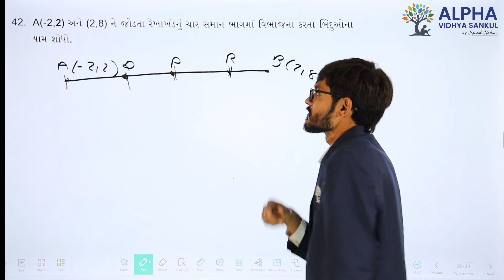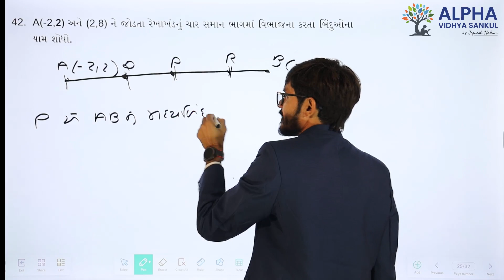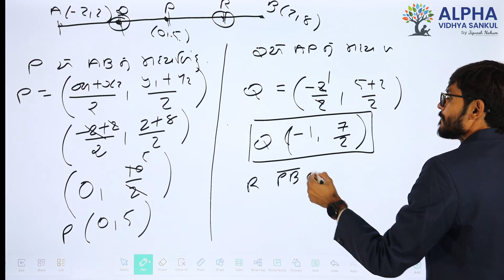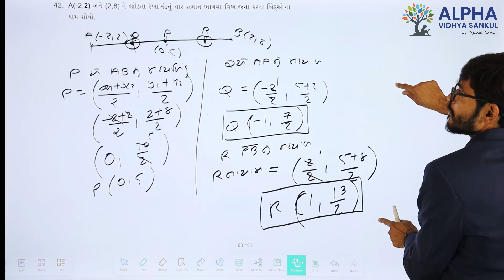Paper 1 |Section C |Que 42| Basic Maths |Std. 10 |GM |Ram Sir